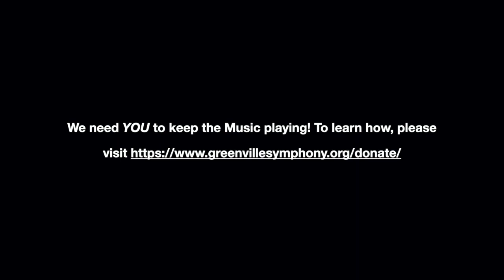GSO Live Hungarian Dances